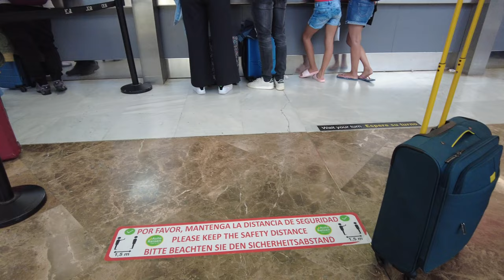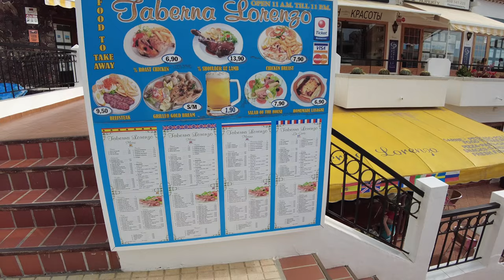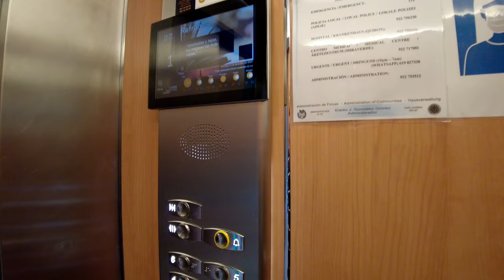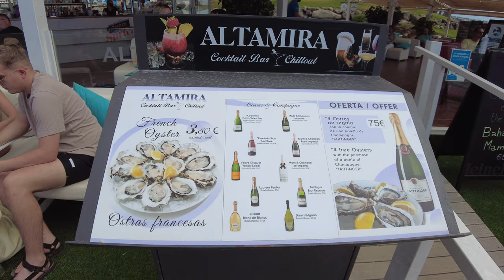Тенерифе 2021 Выпуск 1 Секреты красивой жизни/Tenerife 2021 Issue 1 Secrets of a Beautiful Life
Мы бываем на острове часто, знаем о причудах этого острова, его секретах, знаем, как прилететь на остров, где арендовать машину по лучшим ценам, где лучше и дешевле поселиться, что особенно важно и от этого зависит захотите ли Вы возвращаться сюда каждый год, как мы или нет. Погода и природа в каждой части острова и даже в каждой местности может сильно отличаться, и я постараюсь рассказать о специфике островной жизни, но, конечно, это лишь мое мнение, а выводы Вы сделаете сами. Я подробно расскажу о месте, которое выбрали мы - это Costa Adeje и один из лучших пляжей на острове Playa del Duque. Это первый выпуск 2021 года, и он посвящен переменам на острове в связи с Ковидом, отелю, где мы останавливаемся последние годы с красивым названием Altamira (Альтамира) его достоинствам и недостаткам. Если Вы тоже захотите остановиться в этом отеле оставлю ссылку на агенство недвижимости. Конечно, покажу прекрасные виды и немного веселой музыки.

Аренда апартаментов Алтамира:
Capital Property
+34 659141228 - Ольга Круглова - Outon (ru, Eng, Sp)

ENG
Hello dear subscribers, friends and viewers of my travel channel Odenisova Today I am starting a video cycle about our stay on the island of Tenerife in 2021. We visit the island often, we know about the quirks of this island, its secrets, we know how to fly to the island, where to rent a car at the best prices, where it is better and cheaper to settle, which is especially important and it depends on whether you want to come back here every year, like us or not. The weather and nature in each part of the island and even in each locality can be very different, and I will try to talk about the specifics of island life, but, of course, this is just my opinion, and you will draw the conclusions yourself. I will tell you in detail about the place that we have chosen - this is Costa Adeje and one of the best beaches on the island Playa del Duque. This is the first issue of 2021 and is dedicated to the changes on the island in connection with Covid, the hotel where we have stayed in recent years with the beautiful name Altamira, its merits and demerits. If you also want to stay at this hotel, I will leave a link to the real estate agency. Of course, I'll show you great views and some fun music.

Rent apartments Altamira:
Capital Property